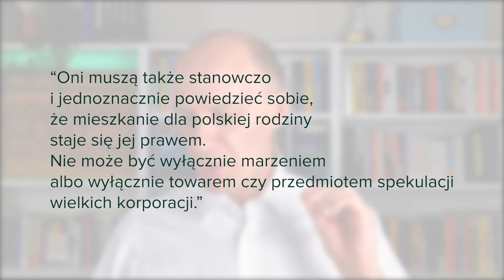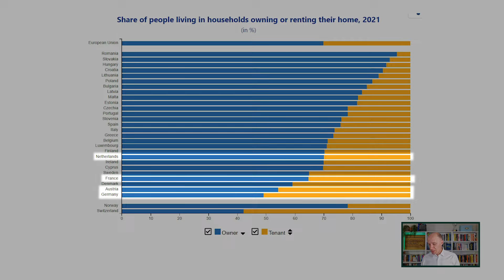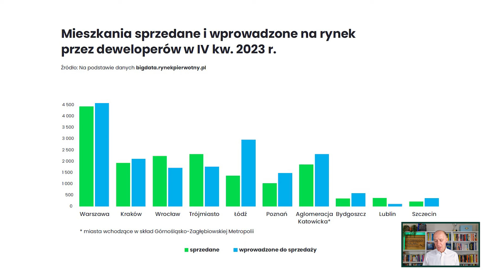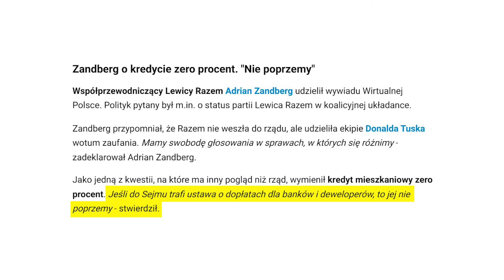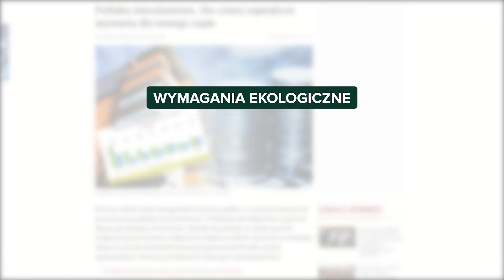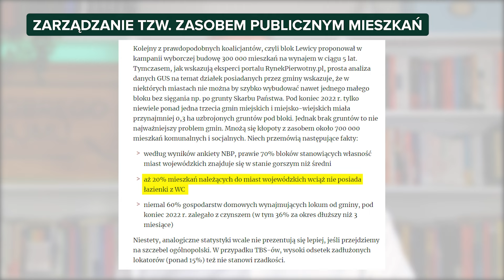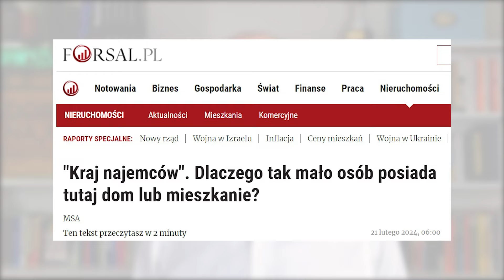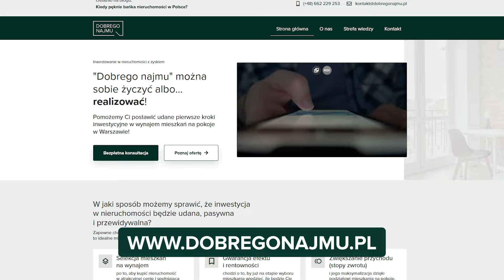Mieszkanie Prawem, Nie Towarem ZNISZCZY RYNEK NIERUCHOMOŚCI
Hasło "mieszkanie prawem, a nie towarem" podnoszone przez polityków jest bardzo krótkowzroczne. Prowadzi do interwencjonizmu i sprawia, że ostatecznie na rynku wygrywają wielcy gracze. I gdzie tu w tym wszystkim jest korzyść dla statystycznego Polaka? O tym w dzisiejszym materiale.

👉 Pobierz mój e-book, gdzie znajdziesz 5 zasad, o których musisz pamiętać, by zostać skutecznym inwestorem, który nie traci pieniędzy:
👉  Chcesz ze mną bezpiecznie inwestować?

00:00 Mieszkanie prawem, a nie towarem - zagrożenia i wypowiedzi polityków
03:39 Interwencjonizm a ilość mieszkań na wynajem
05:00 Stymulowanie popytu vs stymulowanie podaży (przez polityków)
09:52 Jak interwencja spowodowała szalony wzrost cen?
13:10 Jak zwiększyć dostępność i podaż mieszkań?
23:14 Jakie jest rozwiązanie tego problemu?